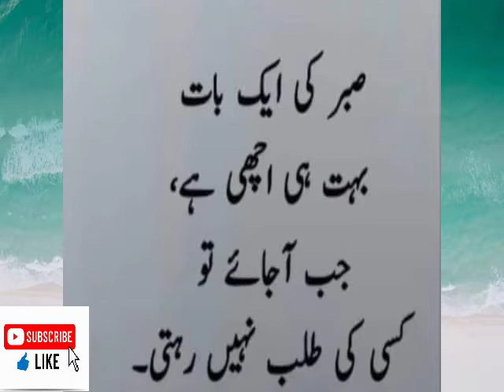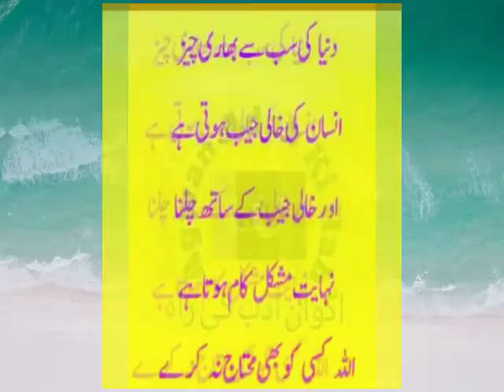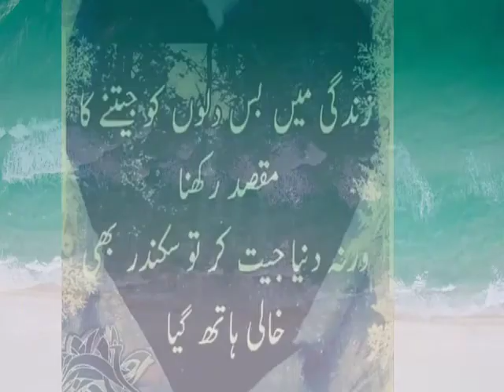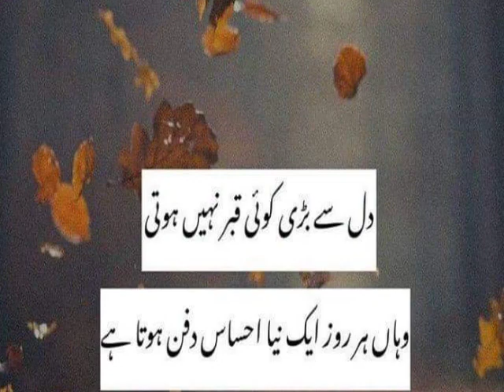urdu aqwal e zareen || precious quotes in urdu || golden words in urdu |beautiful quotes collections